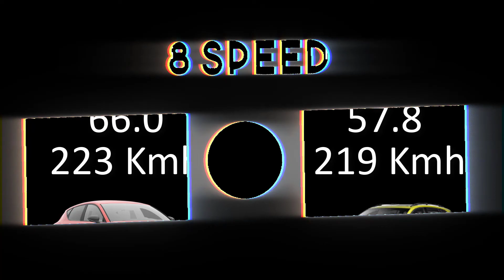Vw Golf 8 1.5 E-TSi 150 Hp VS Seat Leon Fr 1.5 Etsi Top speed yarış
Vw Golf 8 Variant  1.5 E-TSi 150 Hp VS Seat Leon 1.5 Etsi Top speed yarış race acceleration battle